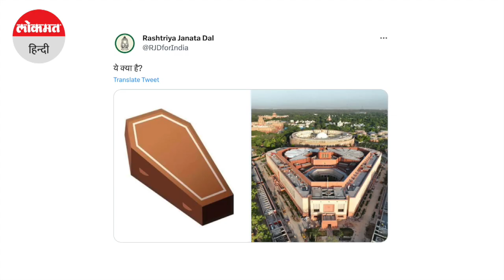New Sansad Bhavan : RJD के बयान पर BJP,'ऐसे लोगों पर देशद्रोह का मामला दर्ज होना चाहिए'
बिहार के पूर्व उपमुख्यमंत्री और राज्यसभा सदस्य सुशील कुमार मोदी ने आरजेडी द्वारा नए संसद भवन की तुलना ताबूत से किए जाने पर जमकर निशाना साधा है. उन्होंने यहां तक पूछ डाला कि क्या आरजेडी सांसद लोकसभा से इस्तीफ दे देंगे?